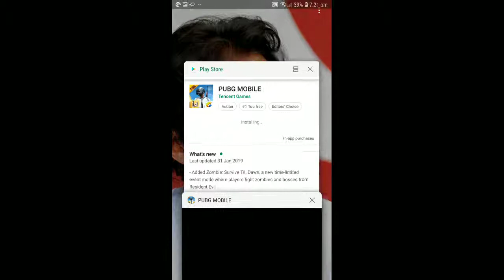Pubg Survive till dawn Mode | 14 kills | zombie mode